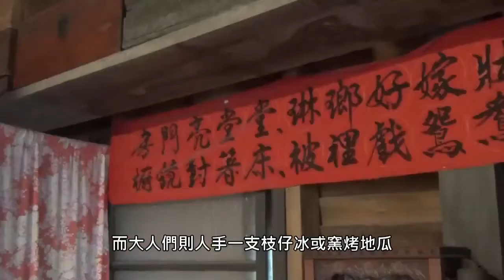20140404台南聖教會約翰牧區旅遊報導-戀戀頂菜園，懷舊生態微旅行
戀戀頂菜園，懷舊生態微旅行 【約翰牧區/姜冠群報導】

趁著涼爽春日兒童節，親子闔家旅行正是時機！遊覽車上載著十多位臉上滿是微笑充滿期待的孩子們，約翰牧區微旅行出發囉!

第一站：古坑蜜蜂故事館，一個台灣人創立的世界級蜂蜜王國，用說故事的方式，讓眾人了解到小小蜜蜂的大大影響力。漫步在雲林古坑綠色隧道市集中，聞著陣陣咖啡香，時時可見令人充滿驚喜的農產品或手工創意小藝品，吃喝玩看賞，台灣原創力就在這裡！

下一站：頂菜園，一個從未聽聞的地名，蘊藏著走過十年以上的社區營造故事，園區內處處充滿驚喜，令人懷念起舊時代的種種與兒時回憶。翠綠的大草地上，孩子們開心地玩著童玩餵小羊，搖著鐵馬，而大人們人手一支枝仔冰或窯烤地瓜，看著牆上或柱子上有趣的標語憶當年。

 午後，來到嘉義東石漁人碼頭，人工沙灘內擠滿玩白沙的孩子們，廣大的草地再過去就是海岸，大人愜意地看著滿天風箏飛舞。在太陽下山之前，回到溫暖的家--台南，好一趟舒服又復古的人文自然微旅行。在這趟旅行中看到台灣之美，聽聞台灣人用心經營這片地土的美麗故事。台灣真好，上帝真好!